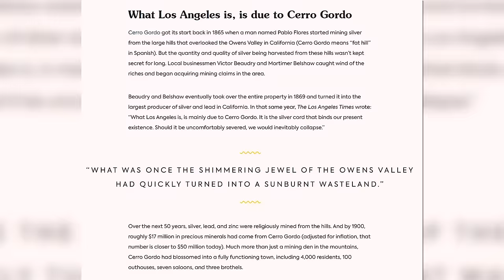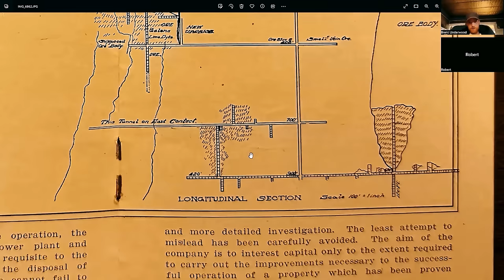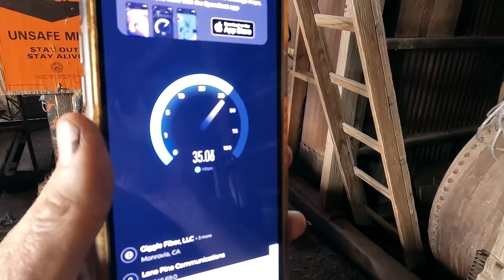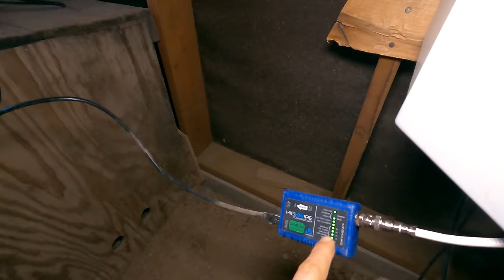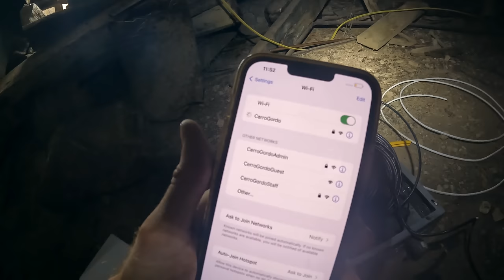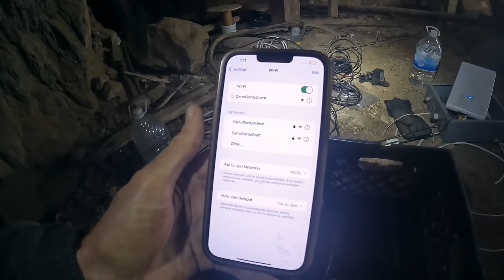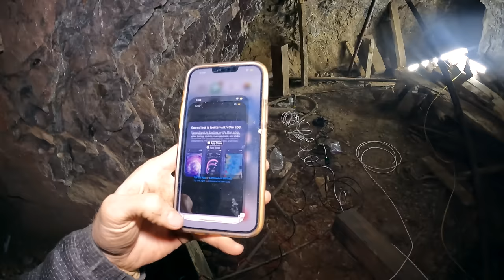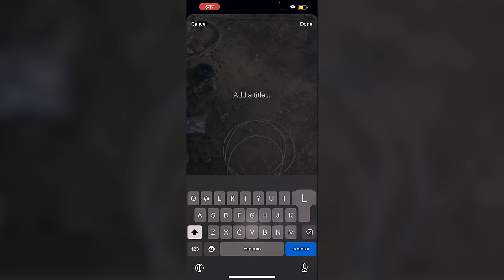I Have WiFi In My Abandoned Mine! 900 Ft Underground!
It was a historic day at Cerro Gordo! We set off to bring Internet 900 feet underground to have communications, research, and more down in the abandoned mines.

It was an adventure, as all things are up here.

Check it out as I descend 900 feet underground to bring Internet.